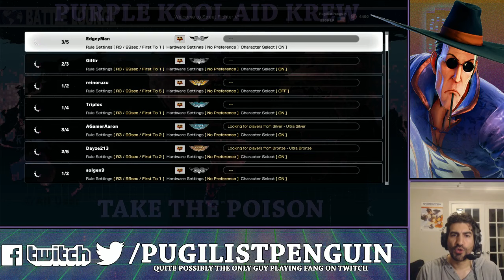FANGRY BIRDS! LETS GET 400 FOLLOWERS! PURPLE KOOL-AID KIDS! Build some meter and fly away!